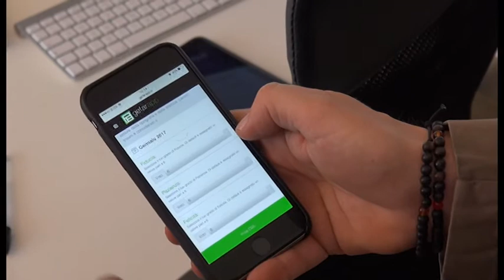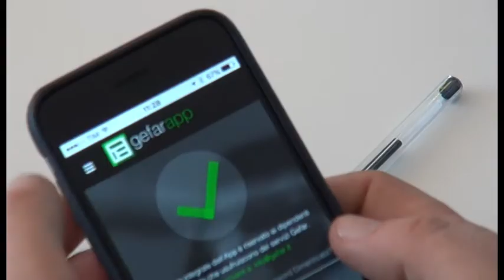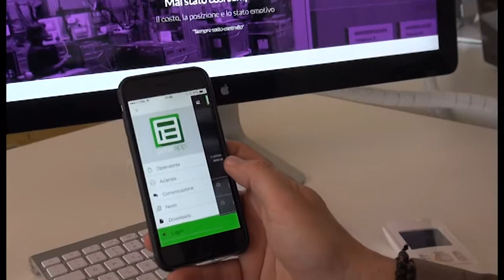Nasce a Montevarchi la app che monitora la felicità dei dipendenti